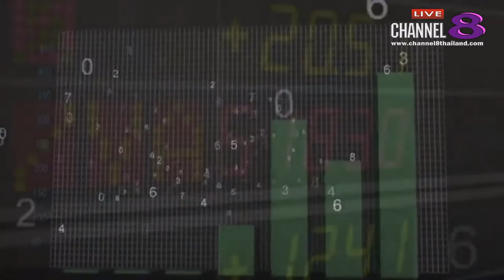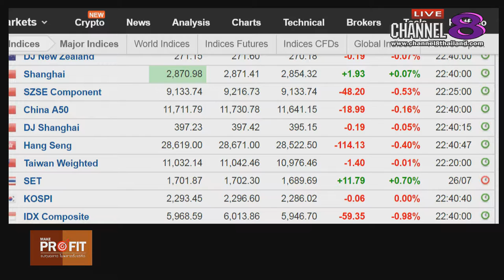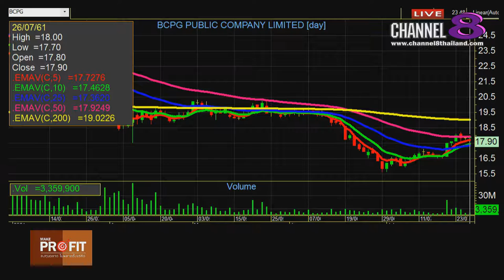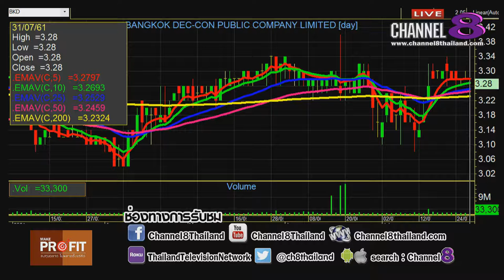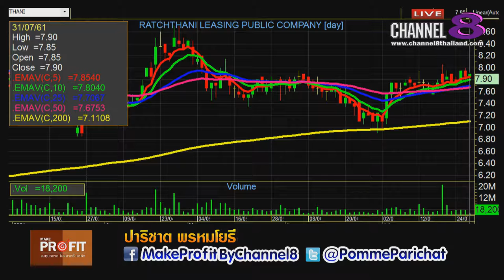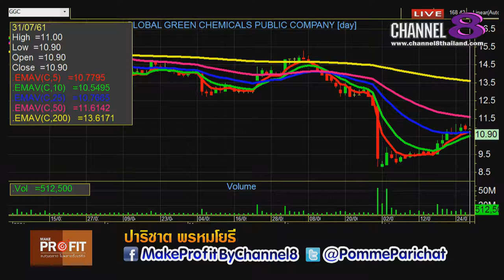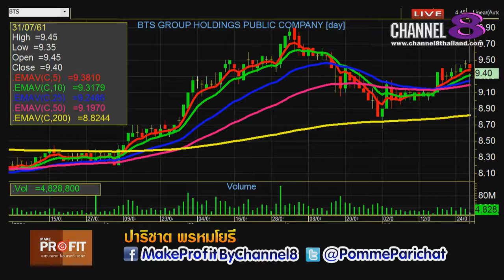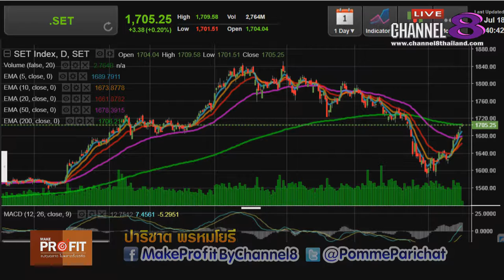Channel8Thailand : MakeProfit ลงทุนฉลาดไม่พลาดตั้งแต่คิด 31-7-61